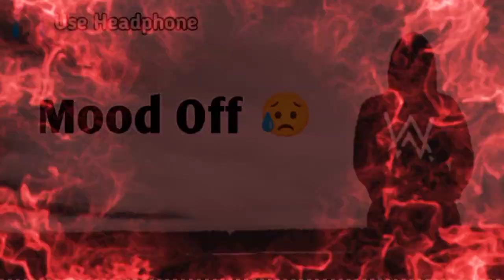Mood Off 😥💔/ Mashup🥺Sad Song / Alan Walker Mashup / Non Stop Love Mashup / Use Headphone 🎧